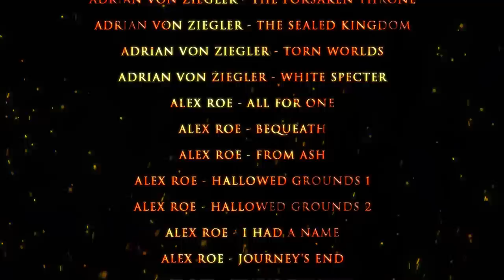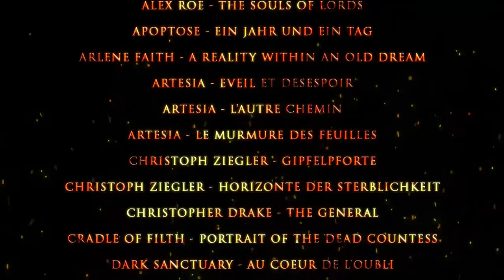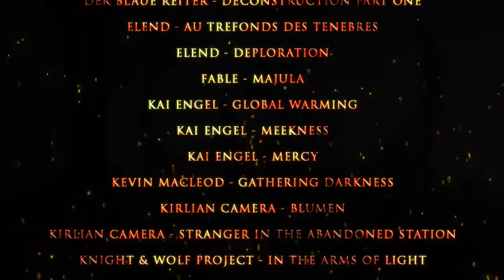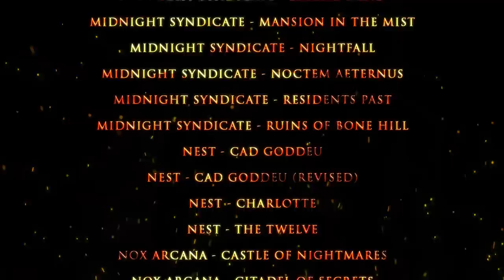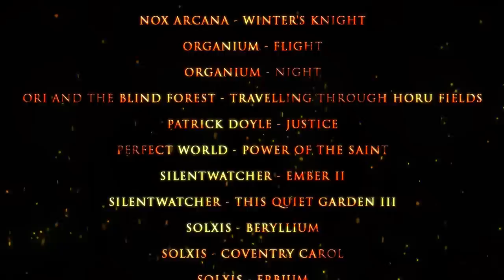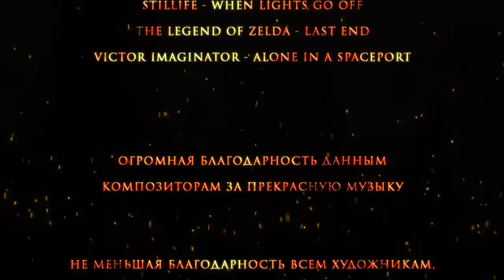Перекрёсток миров - Эпилог. Зола | Dark Souls Lore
Завершение цикла роликов "перекрёсток миров", рассказывающих о лоре мира "Тёмных Душ", известных так же как "Dark Souls". Подведение черты.
▬▬▬▬▬▬▬ஜ۩۞۩ஜ▬▬▬▬▬▬▬
▶ Сбербанк: 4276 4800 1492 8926

★ Все музыкальные треки, используемые в ролике, вы можете найти в моей группе ВК